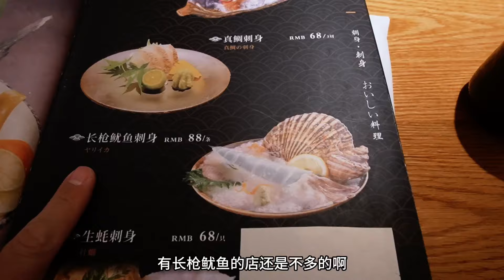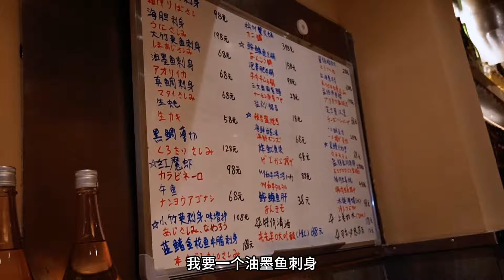新发现！杭州也有正宗日料，日本老板经营的小酒馆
店铺信息；
店名：鱼禅寿司割烹
日料榜：🌟
地址：杭州中山中路360号
点评人均： 288 rmb
特色：寿司、刺身、酒肴
感谢对【吴妈安达】的关注和支持！